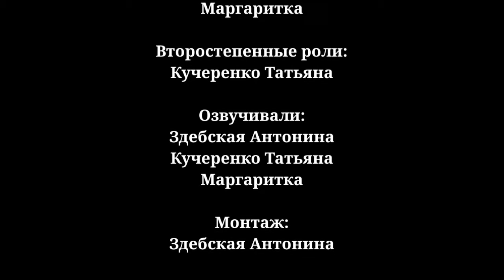Тайная жизнь домашних питомцев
Что делают домашние животные, когда нас нет дома? Чем занимается собака\кошка в Ваше отсутствие? Как проводят время питомцы, пока мы не видим? Этими вопросами задается каждый собачник или кошатник. Сейчас я готова представить версию Маргаритки. Что делает этот милый зверек, пока мамы нет дома? Вы можете увидеть это в короткометражном фильме из жизни Маргаритки "Тайная жизнь домашних питомцев". MaggieFilms представляет...